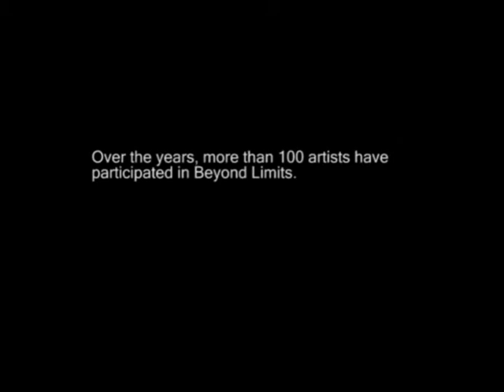Beyond Limits 2011